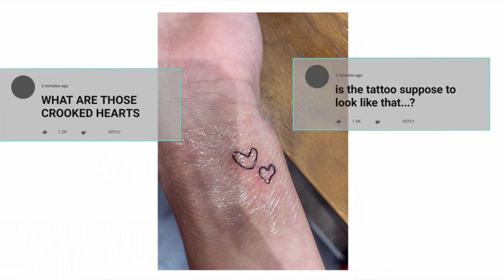Charli Explains her Crooked Heart Tattoo's in memory of her Grandmothers THE D'AMELIO SHOW S2 E8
D’Amelio looks…

Not best selling book
Braclet Pack

Links to my equipment/favorites ❤️

Colored Pens 🌈
Pencil Holder
Coffee ☕️ Tumblr
Coffee Machine☕️
Comfy clothes 💜
Comfy Slippers ♥️
Fuzzy Socks 🧦
Hair Clips 🥀